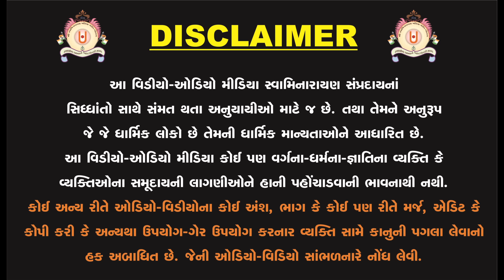વિશ્વાસુ ભક્ત પ્રહલાદ ગાથા - ભાગ - 3